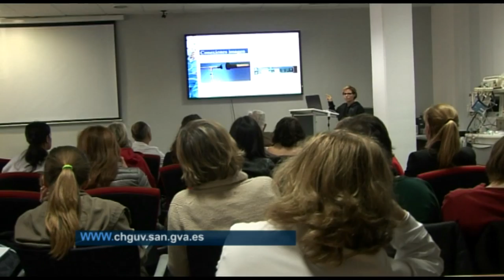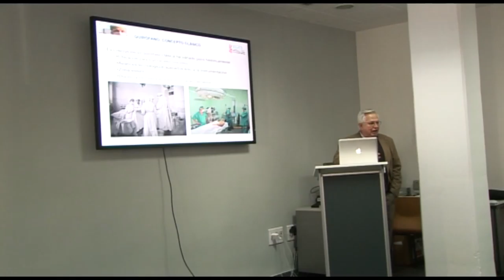Curso de introducción a la cirugía endoscópica | Cecova TV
El trabajo en el quirófano avanza de forma vertiginosa. La inclusión de nuevos equipos técnicos obliga al personal de Enfermería a mantener una continua actualización. Para ello se organizan cursos como el que les mostramos a continuación: una introducción a la cirugía endoscópica organizado por el Hospital General de Valencia.